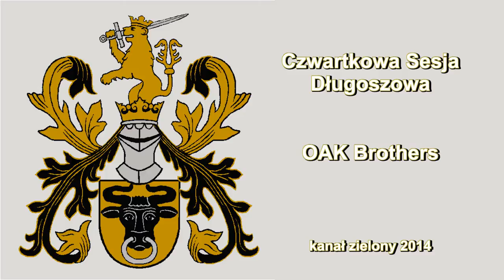Sesja Długoszowa 2014 - Koncert muzyki dawnej - Oak Brothers